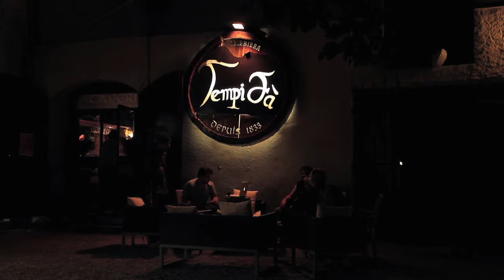Le tourisme en Corse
Extrait du documentaire "Corsica Isula, le paradoxe de la sauvegarde d'une culture" de Philipp Elstermann et Tarik Mahfoudi, 2012.

Si vous avez des questions ou que vous cherchez le dvd du film, vous pouvez nous contacter par mail à l'adresse suivante